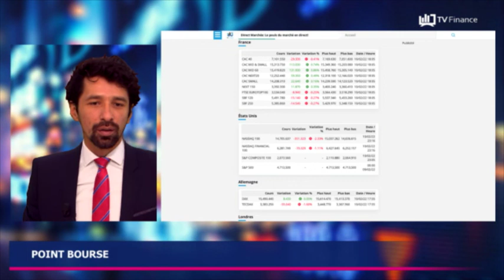Emmanuel Macron, Inflation, Bitcoin : Actualités du 11 février par Louis-Antoine Michelet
-France : Emmanuel Macron candidat pro-nucléaire
-USA : accélération de l’inflation
-Crypto-actifs : le Bitcoin en couverture du risque bancaire ?